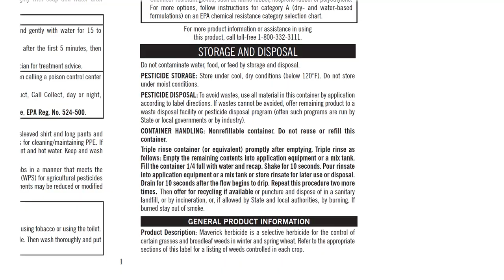Repasa los requisitos de almacenamiento y desecho apropiado de pesticidas